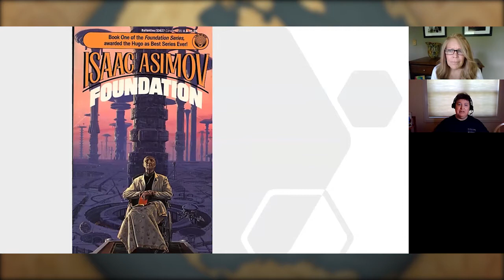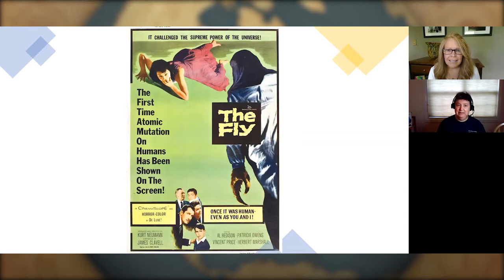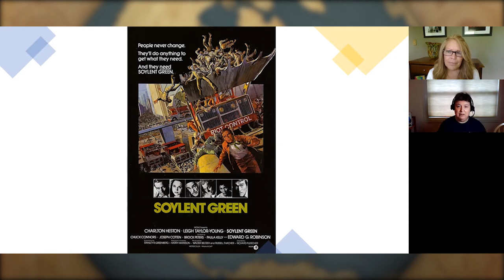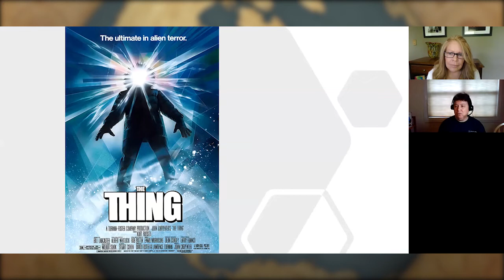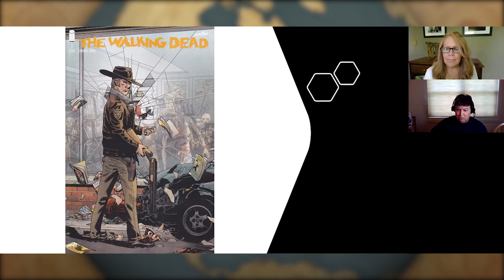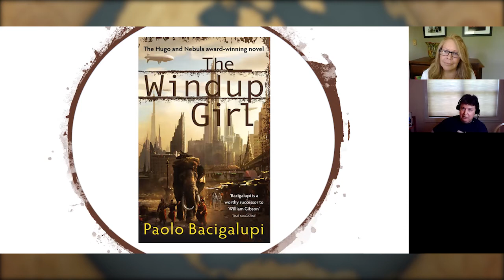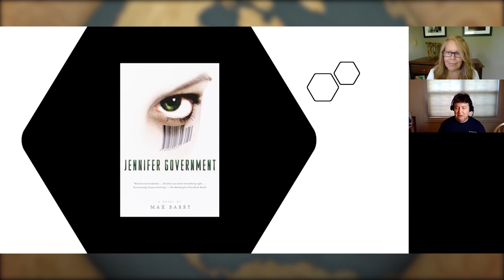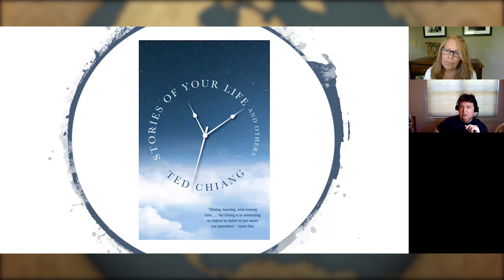College of DuPage: Global Chats: COVID-19 Focus - The Science Fiction of a Pandemic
Maren McKellin interviews Dr. Christine Monnier, Professor of Sociology, about the evolution of the genre, the rebuilding of community, and why good science fiction is good sociology.